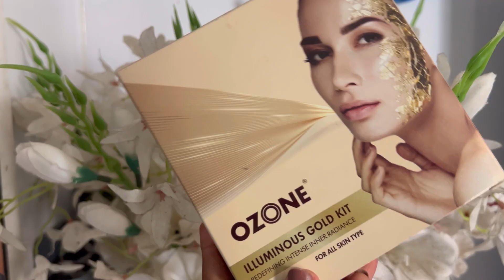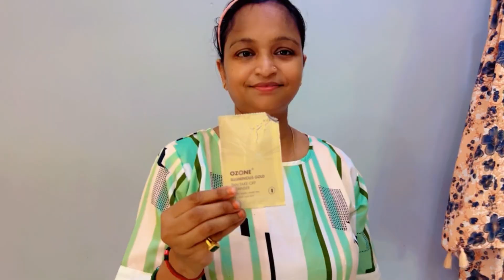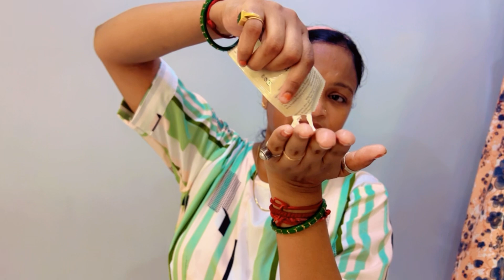Get Glow Skin with Ozone | Ozone Illuminous Gold Facial Kit | For All Skin Type | Skincare Routine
Get a Parlor-Like Glow at Home with Ozone Ayurvedics Gold Kit Facial!

Rakhi is just around the corner and you're running out of time for parlor appointments? Don't worry! This video is your ultimate guide to achieving a radiant, gold-like glow with the Ozone Ayurvedics Gold Kit Facial.

This amazing kit is not only budget-friendly but also packed with benefits like maintaining skin pH balance, improving texture, and enhancing your natural glow. Watch as I transform my skin in just 6 easy steps and reveal a stunning before-and-after result.
Get ready to impress everyone this Rakhi with a flawless complexion!

Product Link-